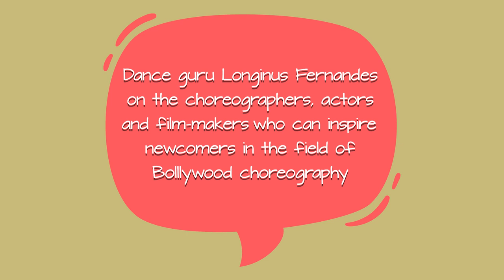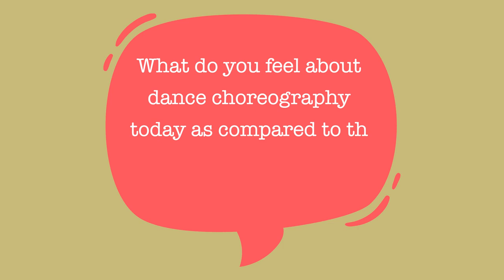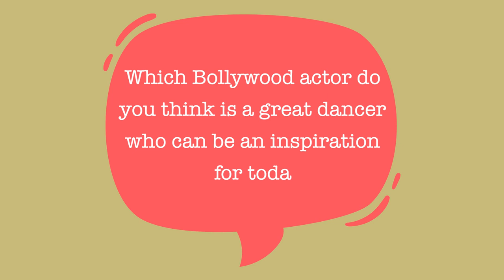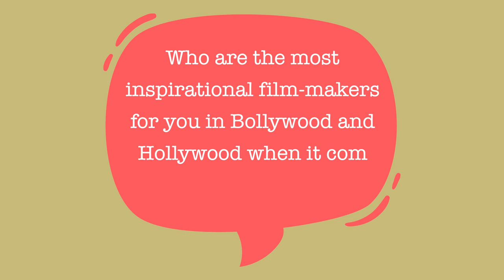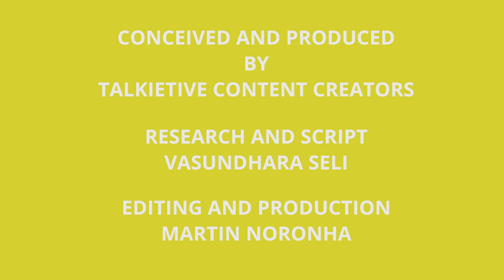Talkietive Tidbits: Longinus Fernandes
► About the video:
Talkietive Tidbits: Gyan from a pop culture wiz

Dance guru Longinus Fernandes, who choreographed the song 'Jai Ho' from 'Slumdog Millionaire', talks about iconic Bollywood choreographers like Saroj khan and Farah Khan, and why actor Ranbir Kapoor and film-makers, Sanjay Leela Bhansali and Danny Boyle, are an inspiration to newcomers in the field.

► About Talkietive
Talkietive is a pop-culture platform that brings you positive stories born out of a deep, passionate interest in films, culture, and the arts.
We are constantly tracking the happenings, the larger-than-life people and unsung trailblazers in this field. So, opinions and counter opinions on all matters concerning the Big C (Celebrity) and PC (Pop-culture) in all forms–text, video, and audio is on our Table of Contents!
Talkietive is the hangout of an inspired group of creatives—writers, film-makers, artists, journalists and advertising professionals who stand against the negativity, the salaciousness and the agenda driven drivel, fake news and paid news.
Talkietive will be thrilled to have you, so do join in and bring a slice of culture into your life.